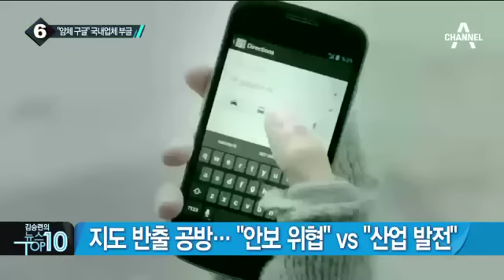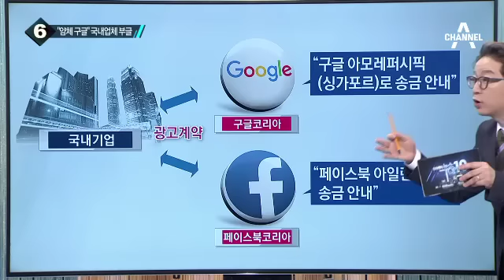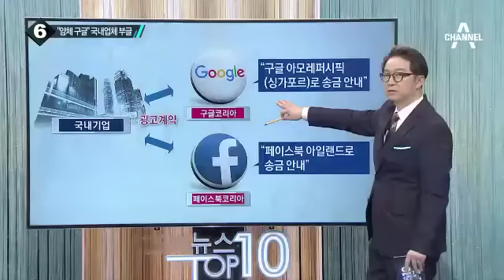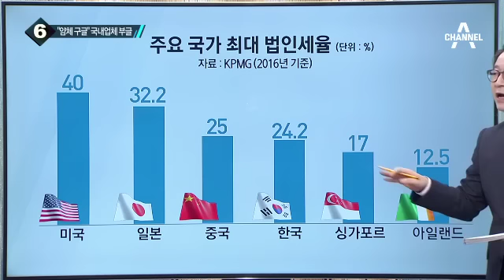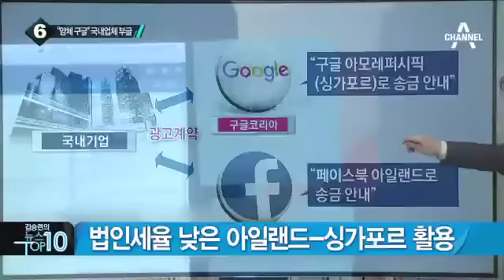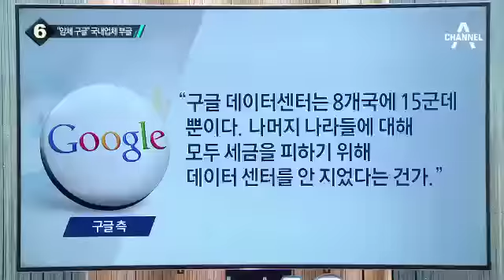구글 “한국 상세지도 내달라” 또 압박_채널A_뉴스TOP10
구글 “한국 상세지도 내달라” 또 압박